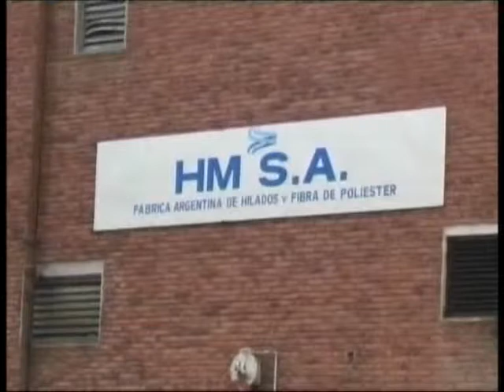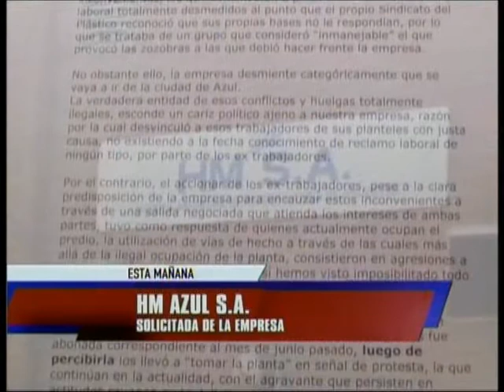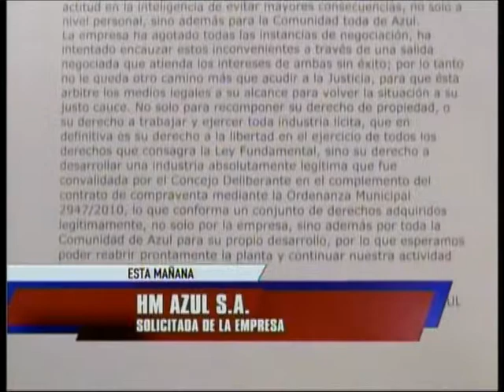Solicitada de la Empresa H.M S.A: Volverán a trabajar pero con otros empleados.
Los Directivos de la empresa textil, a través de sus asesores legales, emitieron un comunicado para referirse a la situación actual de la fábrica.